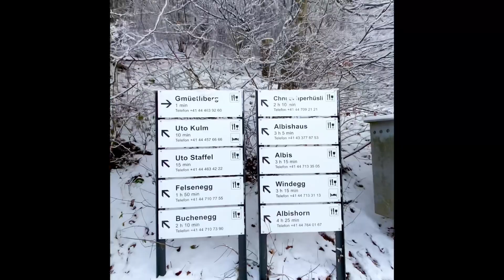Filipinas in Switzerland 🇨🇭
The Uetliberg is a mountain in the Swiss plateau, part of the Albis chain, rising to 870 m. The mountain offers a panoramic view of the entire city of Zürich and the Lake of Zurich, and lies on the boundary between the city of Zürich and the municipalities of Stallikon and Uitikon.